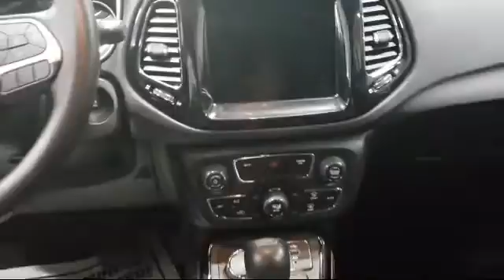2018 Jeep COMPASS Limited Rhinelander Eagle River Woodruff Merrill Antigo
2018 Jeep COMPASS Limited Stock Number: P3952 Vin:3C4NJDCB4JT433283.

Rhinelander Chrysler
3620 N Highway 47